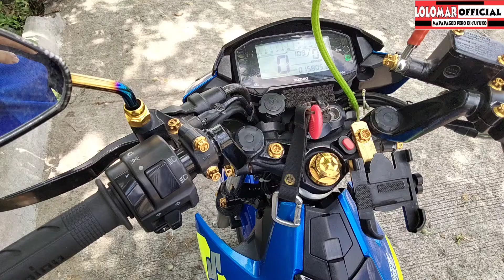RaiderR150fi RimSet Day& Night comparison.